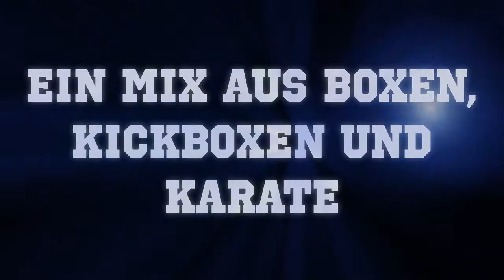Trailer Ki-Bo - ultimate Workout by Alicja Goszczynska